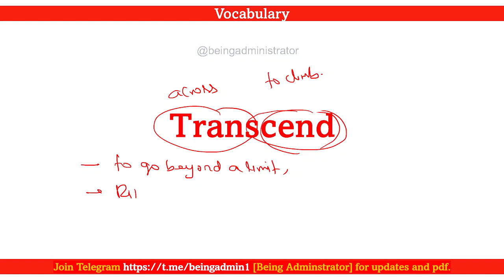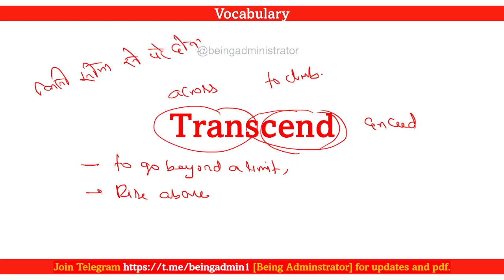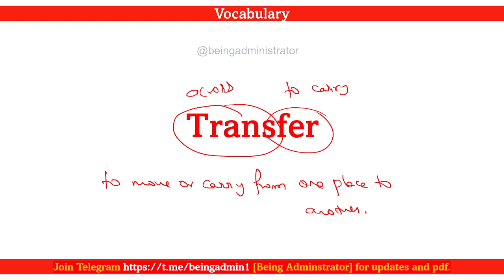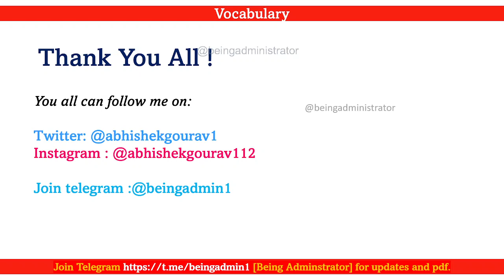Vocabulary | Day 153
Join telegram for the pdf and other study materials (Being Administrator)